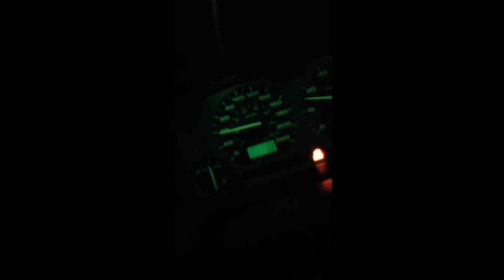98 jetta 2.0 ABA 0-60 OEM+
1998 VW Jetta, Autotech catback exhaust, custom aluminum cold air intake, Autotech chip, JOM coilovers, in the rain.